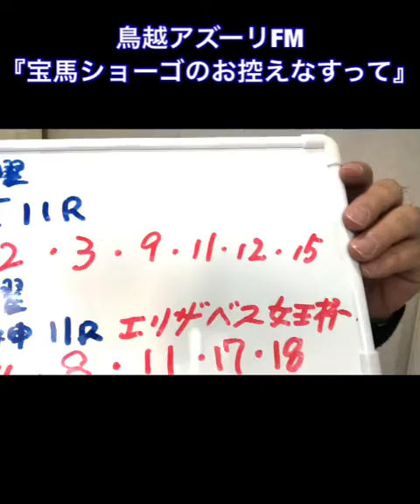鳥越アズーリFM 宝馬ショーゴのお控えなすって生放送2回目無事終わりました！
宝馬ショーゴのお控えなすって
第2回目の生放送！無事おわってホッとしてます！
1回目より緊張しました！

スタッフの皆様、出演者の皆様、ありがとうございました！

そして来週20日のゲストは
ジャズシンガーの冨樫勝彦さんです！
僕は仕事で名古屋に、生中継させていただきます^ ^